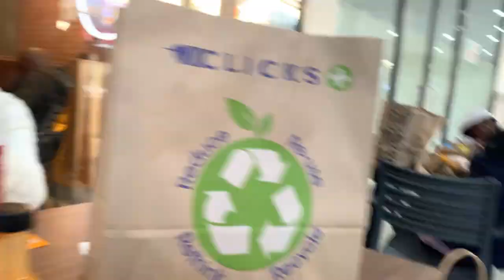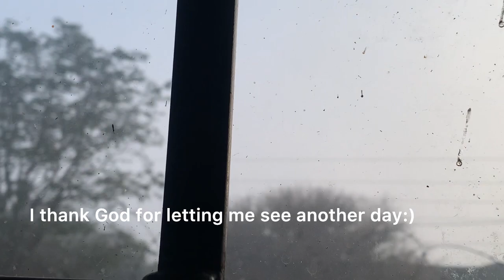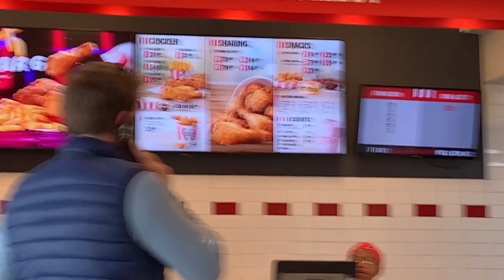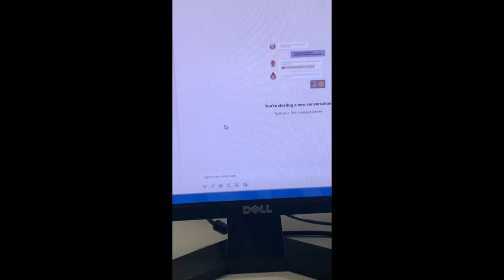Vlog: salon, mall, room tours, campus etc (university of Botswana) | Motswana YouTuber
Hey guys :) im finally going for university
Thank you guys for the support and may God bless you all❤️